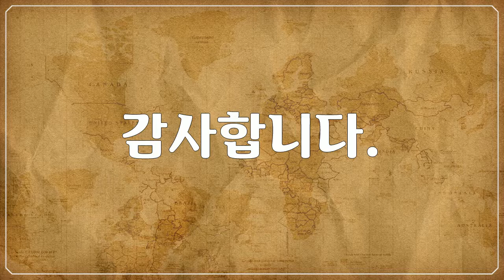코스타리카, 중앙아메리카, 화산, Costa Rica, Volcano